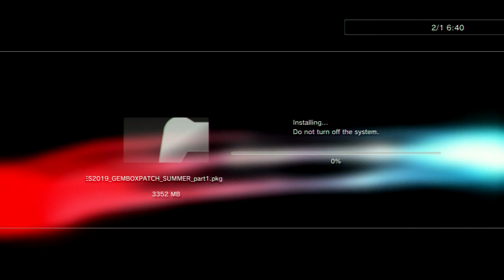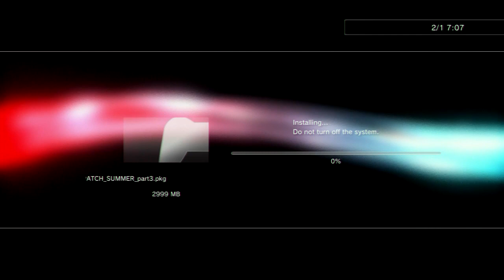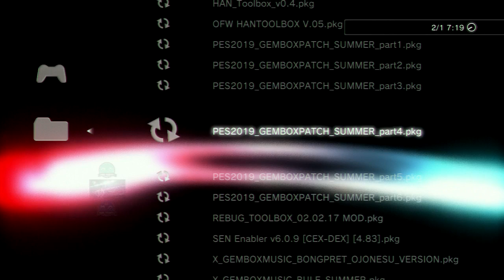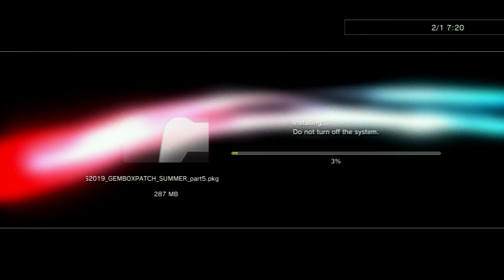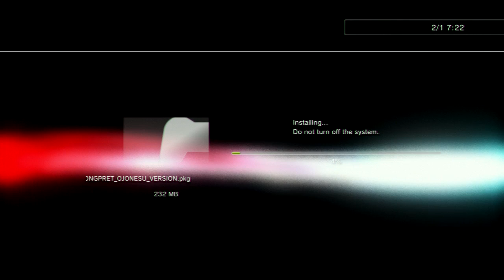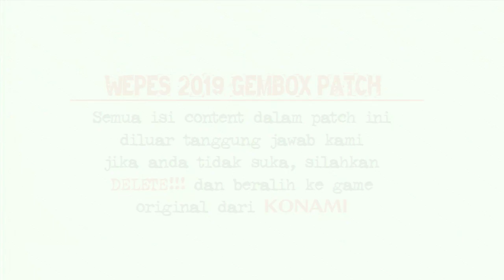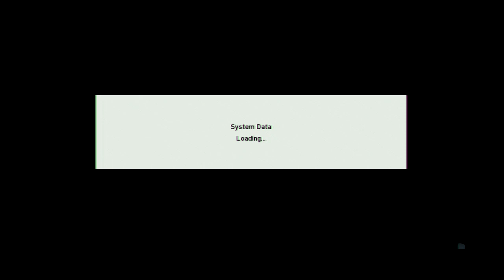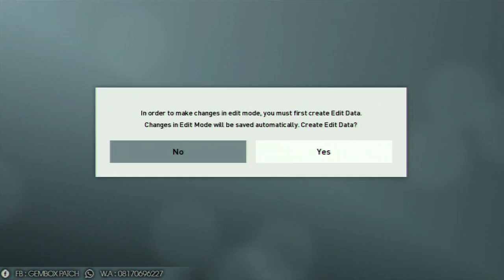PES 2019 GemboX Patch SUMMER INSTALL & UPDATE REV3.0 FOR ALL PS3 [LINK]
REVIEW PES 2019 GemboX Patch Summer Install & Update REV3.0 [PS3]

CHANGELOG REV3.0:

- Full implementasi dan adaptasi PES2019 stats untuk liga (EPL, SERIE A, LALIGA, EREDIVISIE, ligaNOS, LEAGUE1)
* Real Pes 2019 player ability
* Real Pes 2019 player skill (tidak kacau dan tidak tertukar sesuai posisi player)
* Real Pes 2019 COM playing style
* Real Pes 2019 Generic faces

- Update HD BOOTS
- Added HD real face for some youngster player
- Added & Update HD real face for top player
- Update TIMNAS INDONESIA SQUAD AFF
- FIX Dortmund back number kits potition (UCL)
- Dan Update yang lain nya juga bakal ada update berikut nya

Alief, Mo Ha, Sameh Momen, Eddie, jefferson, goip, Paul81118, WENS, hawke, MJTS (muhammad jana), zlac, Ggblues

"#1 REAL PATCH REAL SOCCER"

FP : Gembox Patch Ps3